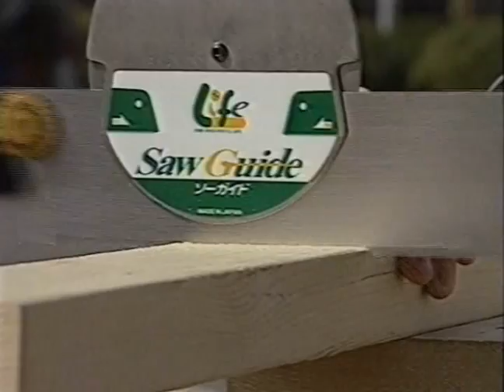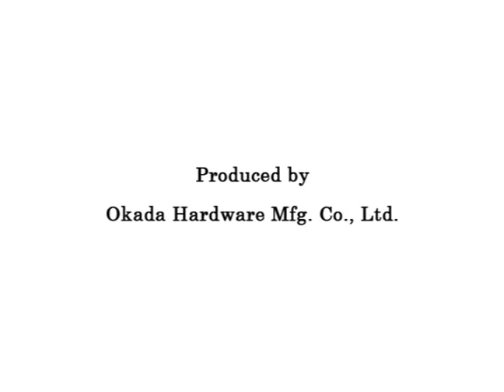ZETSAW Saw Guide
Saw Guide is an auxiliary tool developed for using with saws to cut work pieces at 90°, right & left 45° and back inclined 45° etc. With the help of the Saw Guide, your woodworking efficiency can be largely improved. For details, please refer to the web site of Z-saw.